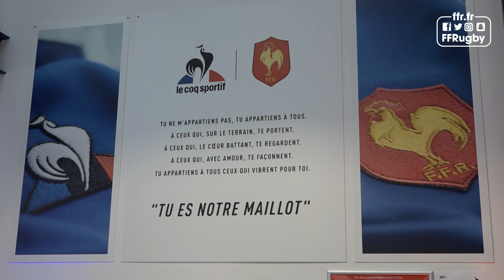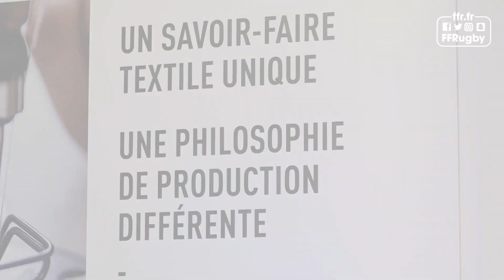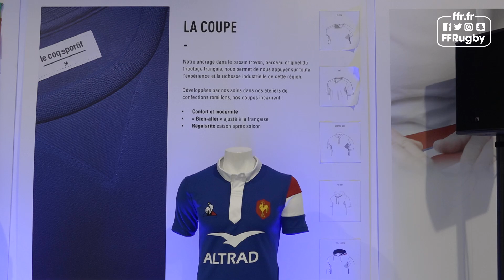Le Coq sportif, amateur du rugby français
Les représentants de Le Coq Sportif ont réaffirmé leur attachement au rugby amateur devant des membres de la Fédération et des joueurs des équipes de France. Retour sur un moment de partage historique.